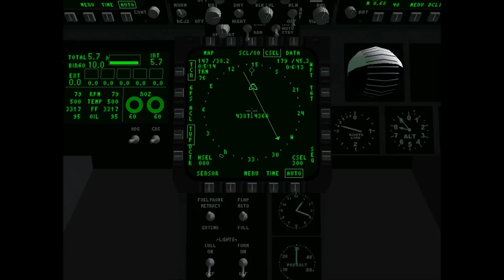Jane's F/A-18 "Along the River" (Team Super Hornet)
My Sim Cockpit.

This is an Alternate site of Worldly_Desires.